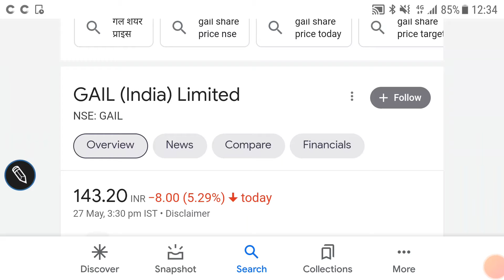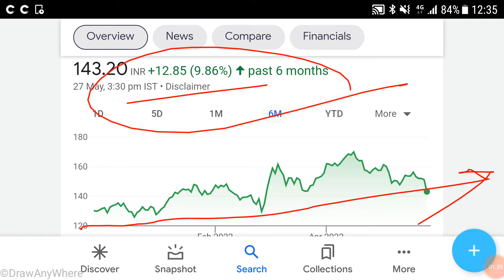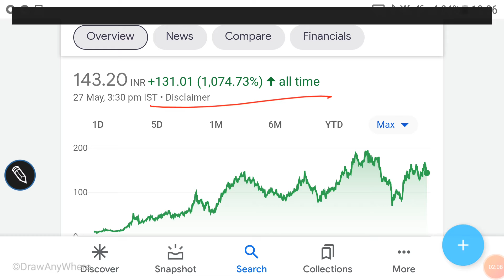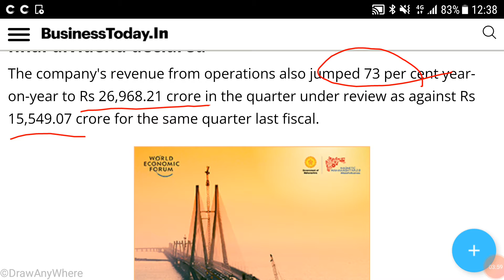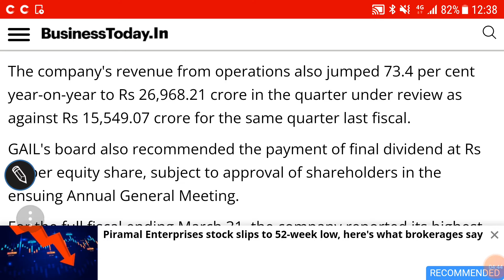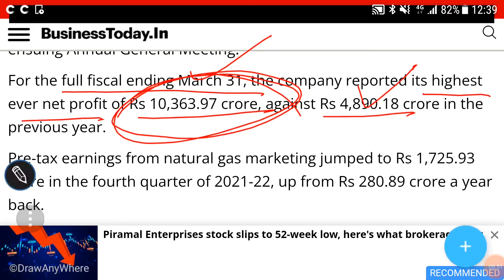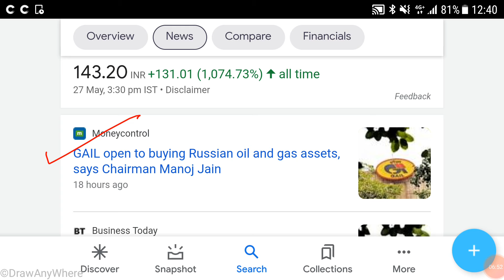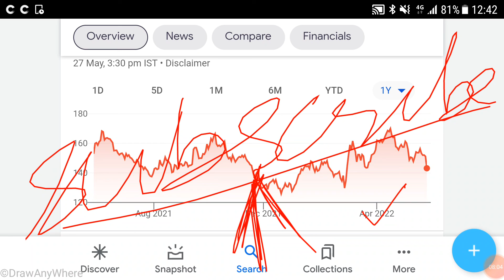GAIL INDIA SHARE PRICE ANALYSIS🌹BREAKING NEWS🌹Q4FY22 RESULTS🌹DIVIDEND🌹क्या अब इसमें निवेश करें?🌹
GAIL INDIA SHARE PRICE ANALYSIS🌹

Other video topics:
Stock investment
Stock analysis
Stock recommendations